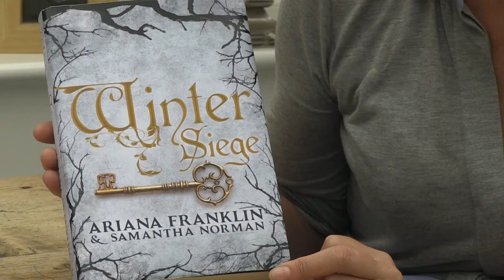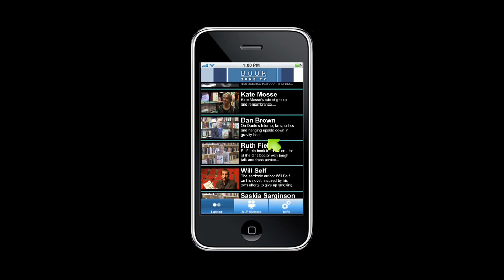Samantha Norman - 'Winter Siege'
12th century England and the bloody battle for succession of Henry I creates an Anarchy in which the country is torn apart and one young girl's life is brutally devastated. Sam Norman talks about finishing a book started by her mother, Ariana Franklin, who died in 2011.